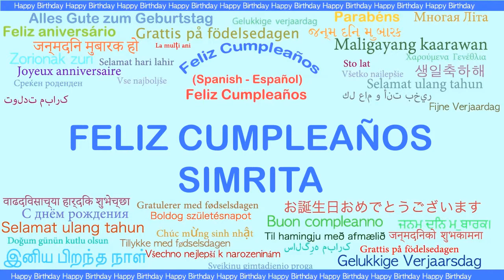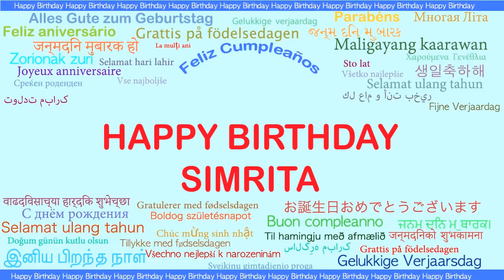Simrita Languages Idiomas - Happy Birthday